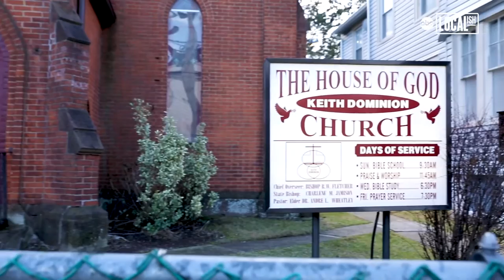Music Prodigy Shares Journey With Pedal Steel Guitar | Localish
Robert Randolph learned to play pedal steel guitar, in this one-room sanctuary on a suburban New Jersey street. Now 39, he's a six-time Grammy nominee, played with the likes of Eric Clapton and Dave Matthews Band, and was ranked #97 on Rolling Stone's list of the top 100 all-time guitarists.